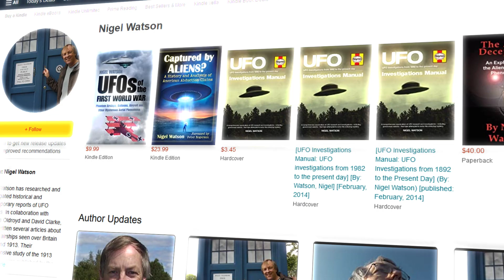Марсоход обнаружил ИНОПЛАНЕТНЫЙ КОРАБЛЬ ? (subtitles)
Mars rover took a photo of a mysterious object on the surface of Mars, which, according to ufologists and supporters of the theory that the authorities are hiding the existence of Martians, may indicate the presence of aliens.

Сотрудничество/Реклама: рано
Группа ВК: рано